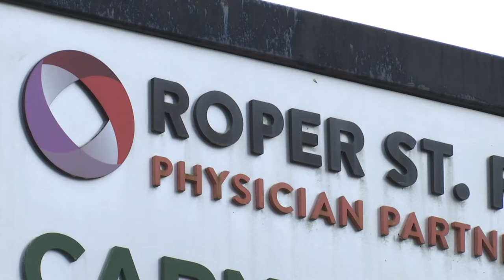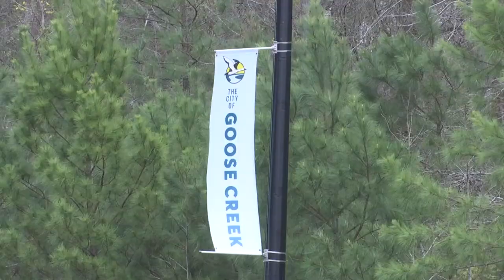New hotel project planned for Goose Creek